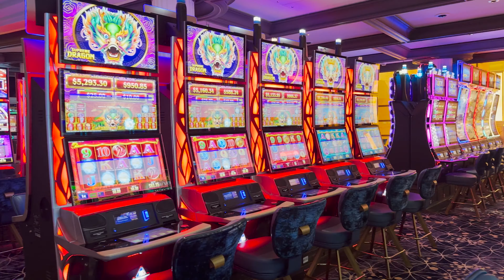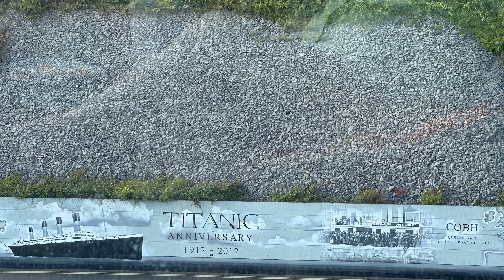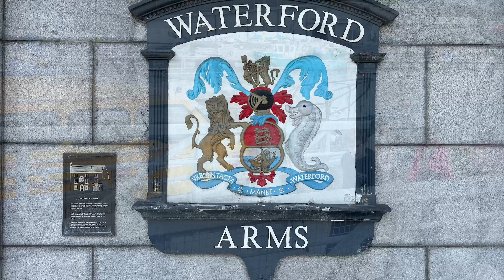Celebrity Silhouette cruising to Iceland and Ireland - Cruisen naar Ierland en IJsland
Krijg een goede impressie!
IJsland en Ierland waren beiden indrukwekkend.

Voor Nederlanders is het ideaal om vanuit een Nederlandse haven te vertrekken en een voorrecht als dit vanuit de mooiste haven van de wereld, Rotterdam, gebeurt!  Hélène had weken ervoor twee middenvoetsbeentjes gebroken en mocht de dag van vertrek uit het gips. Het was zo nu en dan behelpen, maar het is allemaal goed gegaan, we hebben kunnen doen wat we wilde doen.

We zijn hier vertrokken voor een 11 daagse cruise met Celebrity naar het prachtige IJsland en levendige Ierland. Het werd een reis om nooit te vergeten met prachtige stops en ook veel gezelligheid. We hebben heel veel gezien in korte tijd en dit riep bij ons direct de gedachte op om beide landen nog eens aan te doen.

Ik denk dat dit verslag genoeg zegt genoeg! Geniet ervan.

‘reizen om vast te houden’

Get a good impression!
Iceland and Ireland were both impressive.

For the Dutch people, it is ideal to depart from a Dutch port and a privilege when this happens from the most beautiful port in the world, Rotterdam!  Hélène had broken two metatarsal bones weeks before and was allowed out of plaster on the day of departure. It was a bit of a struggle at times, but all went well, we were able to do what we wanted to do.

We left here for an 11-day cruise with Celebrity to beautiful Iceland and vibrant Ireland. It became a trip to remember with wonderful stops and also lots of fun. We saw a lot in a short time and this immediately evoked in us the thought of visiting both countries again.

I think this report says enough is enough! Enjoy.

‘Creating memories’